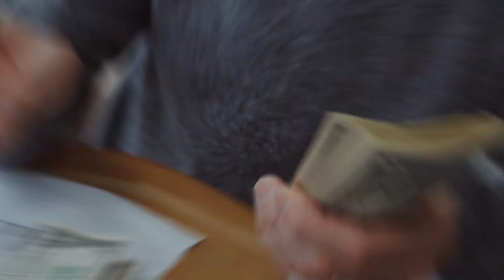रामायण के एक एपिसोड बनाने में कितने खर्च होते थे ? !! Ramanand Sagar Episode !!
श्री रामायण की आदर्शवादी कथा को जीवंत करने वाले "रामानंद सागर" नामक टेलीविजन शो ने दर्शकों के दिलों को छूने का कमाल किया था। यह एक प्रमुख टेलीविजन शो बन गया था, जिसने रामायण की कथा को एक नया आयाम दिया और बहुत सारे लोगों के मनोरंजन के साथ-साथ धार्मिकता को बढ़ावा दिया।

रामानंद सागर के हर एपिसोड का निर्माण एक विशाल और महंगा प्रोजेक्ट था। एक प्रति के रूप में, इस एपिसोड की खर्चे और कमाई के विवरण इस प्रकार हो सकते हैं:

कमाई:
रामानंद सागर ने एक सफल टेलीविजन शो के रूप में बहुत अच्छी कमाई की। इस एपिसोड की अधिकांश कमाई टेलीविजन  और विज्ञापन से हुआ । इसके साथ ही, रामानंद सागर के टेलीविजन शो को बनाने  के लिए विभिन्न मीडिया वाहकों जैसे सटेलाइट चैनल, डिजिटल प्लेटफ़ॉर्म्स और टेलीकॉम नेटवर्क्स के साथ संबद्धि भी होती है।

निर्माण खर्च:
रामानंद सागर शो के एक एपिसोड की निर्माण खर्चे बहोत थे। इसके लिए उन्होंने बड़ी फ़िल्म स्टूडियोज़, भव्य सेट डिज़ाइन, कोस्ट्यूम्स, विशेष प्रभाव, अभिनयकारी टीम, रचनात्मक और तकनीकी कर्मचारियों को शामिल किया। उन्होंने भारतीय संस्कृति और प्राचीनता के तात्विकता को संकल्पित करने के लिए विशेष साधनों का भी इस्तेमाल किया।